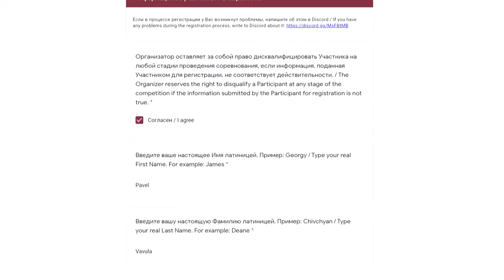ASSETTO CORSA. АНОНС СОРЕВНОВАНИЙ (2 СЕЗОН 2020)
🖥 Железо:
🖥 GIGABYTE Z370PD3